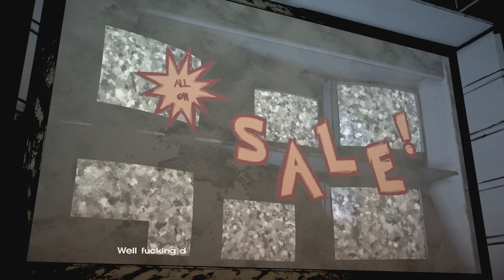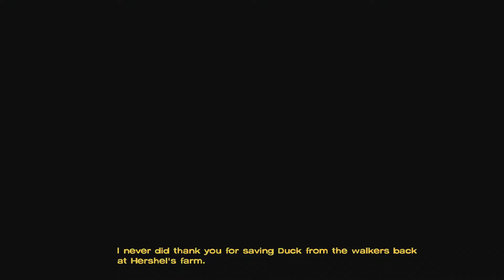The Walking Dead Walkthrough part 3